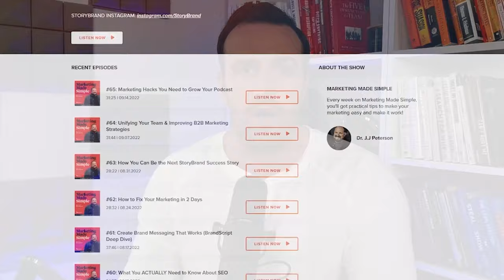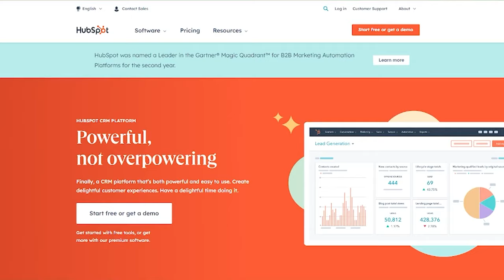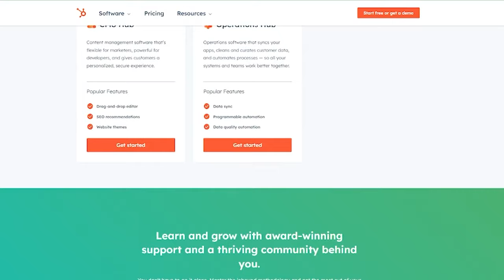Denise Shull - Founder of The Rethink Group | How to Use Psychology for Trading, Investing & Risk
Denise K. Shull is an internationally recognized leader in the market, investing, and trading psychology. Her expertise in neuroeconomics, the mental game of trading, and markets themselves make her an extremely popular speaker and educator at Wall Street conferences.

She has coached hundreds of portfolio managers on the psychological game of trading and educated thousands more in what neuroscience is revealing about how we truly process risk decisions. Her clients span four continents and over 10 countries.

Ms. Shull has an MA from The University of Chicago in neuro psychoanalysis, she formerly ran trading desks in proprietary trading shops and she is the author of MARKET MIND GAMES which has been reviewed as “the rosetta stone of trading psychology”. She has appeared in the media numerous times. In particular, her appearances on CNBC’s Squawk Box in both the USA and Asia received rave reviews. She has also been profiled by the FT and WSJ.

➡️ Show Links

➡️ Talking Points⁣

00:00 - Intro
02:34 - Denise Shull’s origin story
04:14 - What asset does Denise highlight when working with traders that contributes greatly to their success?
11:40 - How to make the best decision while dealing with biases?
22:06 - Understanding valid and invalid emotions
28:32 - Are most top-performing individuals in the world experts in neuroeconomics?
35:24 - How does Denise help people she works with get better and tap into themselves?
42:46 - How does Denise’s work impact the business performances of the people she works with?
50:44 - Denise Shull’s advice on risk
51:27 - Where can people connect with Denise Shull?
52:19 - What does success mean to Denise Shull?